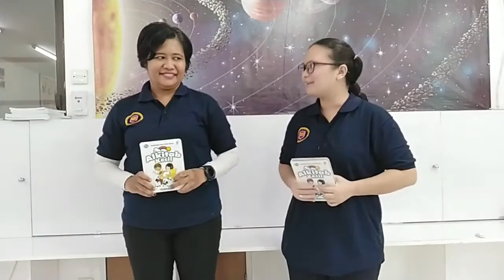Nursery Bible Story -Creation Day